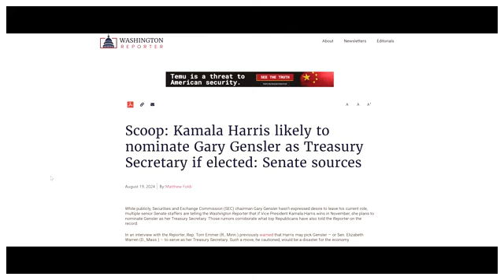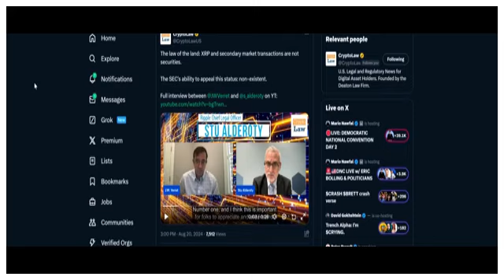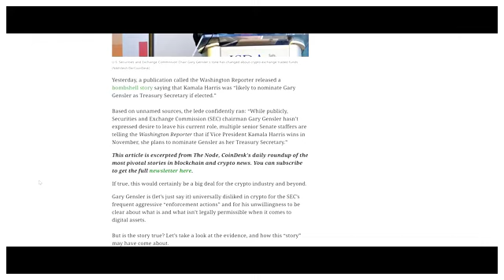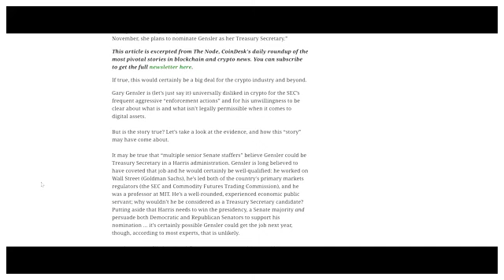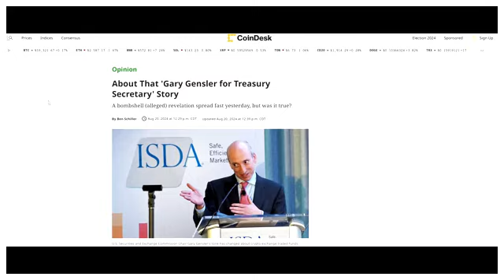XRP NEWS: GENSLER IS ABOUT TO BE PROMOTED FOR DESTROYING US, AND HE'S GOING TO GET IT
GENSLER IS ABOUT TO BE PROMOTED FOR DESTROYING US, AND HE'S GOING TO GET IT